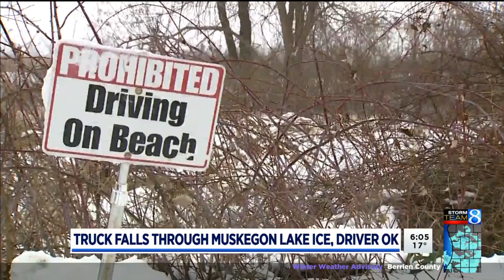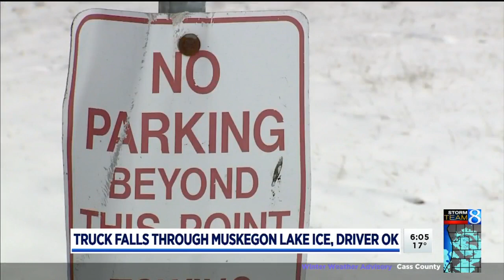Driver OK after pickup falls through ice on Muskegon Lake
A man was able to escape to safety after his pickup truck broke through the ice on Muskegon Lake Monday morning. (Jan. 15, 2018)